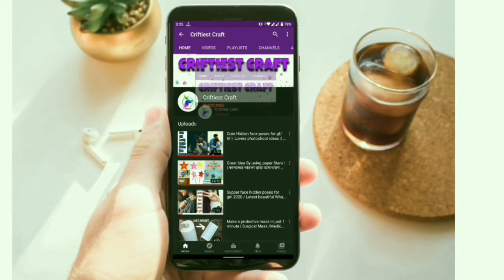World premium Dubai Abaya Borka Collection / Latest Gown borka design / dubai borka design / abaya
Hope you loved this video , If you have any feedback or suggestions please drop a comment to let us know.

• Leaving me feedback to  improve the channel. I love your feedback and I will try to respond every single comment . Remind me if  I miss yours. Your response is valuable to us and always appreciated.